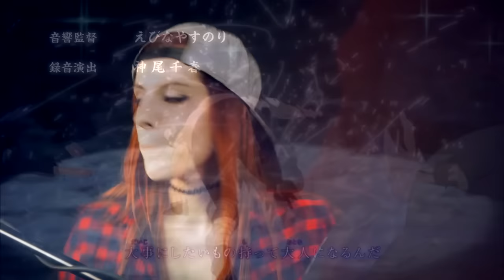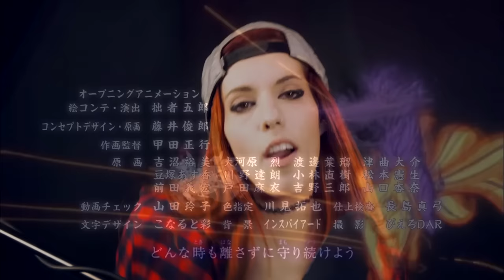NARUTO SHIPPUDEN OP 16 - SILHOUETTE cover by Asuna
Espero que os haya gustado este vídeo y cover, los cuales he trabajado mucho para poder enseñaros hoy con todo mi cariño.

LIKE LIKE LIKE para maaaaas covers de openings de animes!

Canción original: SILHOUETTE
Artista: KANA-BOON
Anime: NARUTO SHIPPUDEN